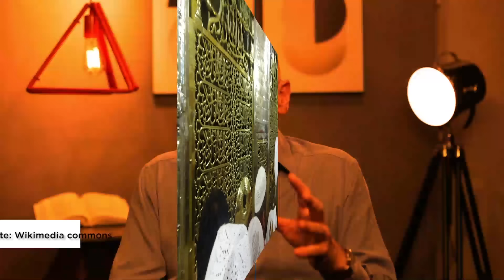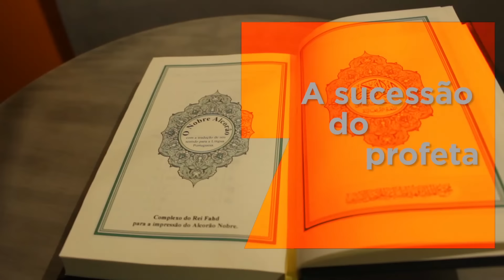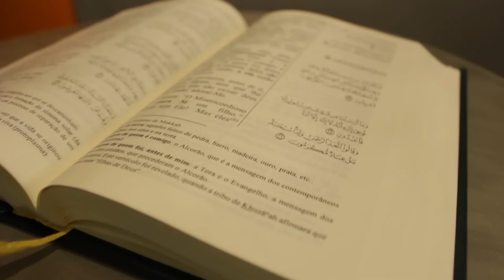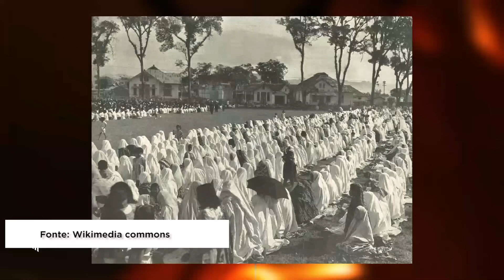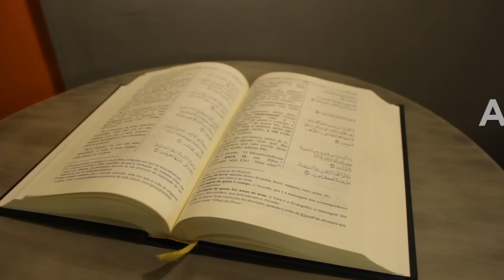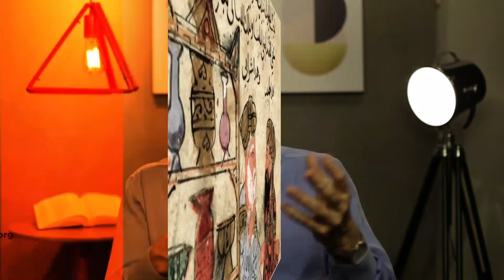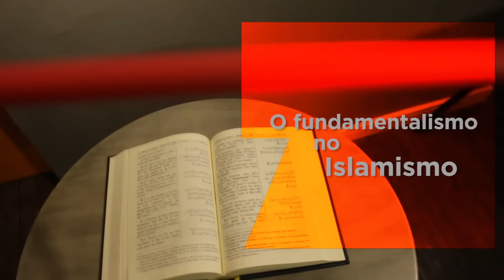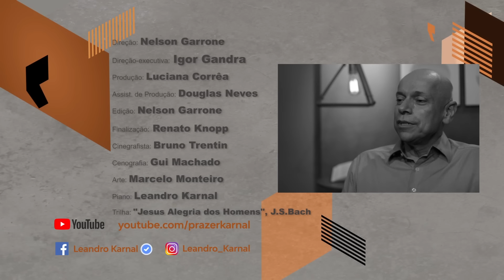Islamismo | Leandro Karnal | Série Religião #4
O que é islamismo? Qual a origem do Islã? Quem foi o profeta Maomé?  Quem é Deus para o Islã? Quais são as divisões do Islã? O que diz o Alcorão, o livro sagrado dos muçulmanos? Qual o real significado da palavra “jihad”? É correto usar o termo "terrorismo islâmico"? Leandro Karnal analisa esta religião com 1,4 bilhão de seguidores.